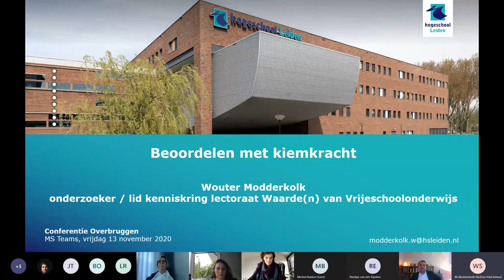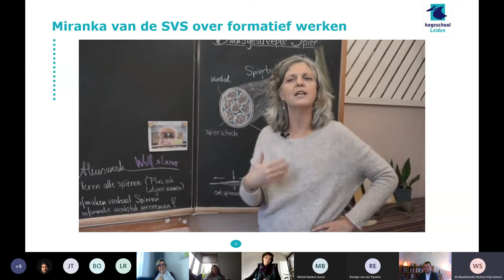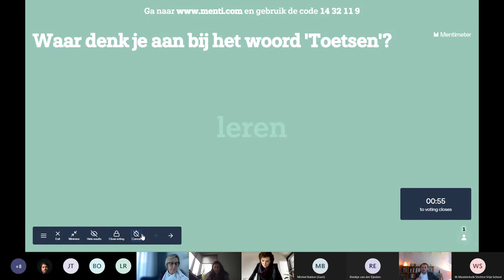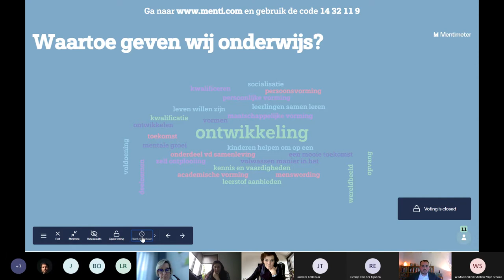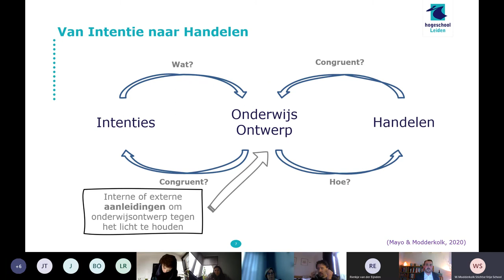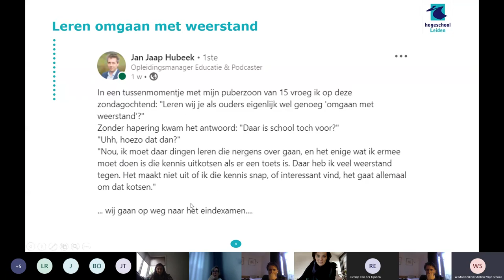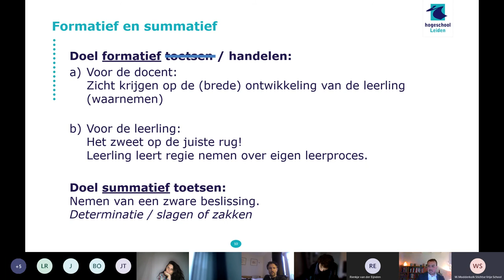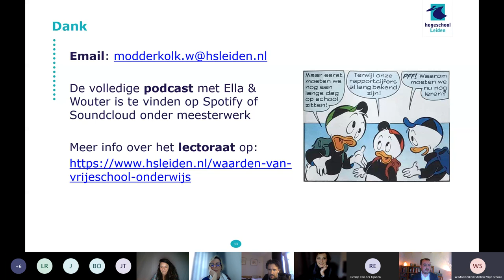Meet & Greet - Beoordelen met kiemkracht door Wouter Modderkolk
Vanuit welke intentie zouden wij in het VO onze manier van toetsen &amp; evaluatie kunnen inrichten zodat die meer recht doet aan de brede ontwikkelingsdoelen van ons onderwijs? Toetsen we vooral vanuit een behoefte van controle of willen we vanuit een grondhouding van vertrouwen de leerling in zijn/haar ontwikkeling waarnemen? En hoe ziet dit er dan uit?
Tijdens deze bijeenkomst zullen we samen gaan onderzoeken wat gouden voorbeelden zijn van toetsen die recht doen aan de intenties en doelen van ons onderwijs.